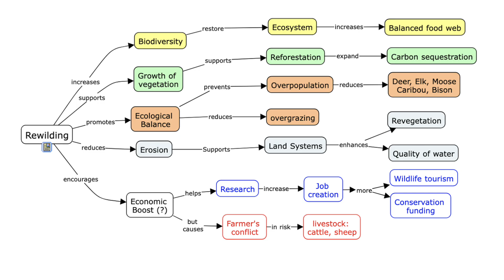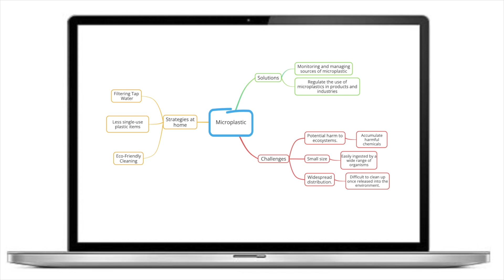Knowledge Cartography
Okada, Alexandra (2024). Knowledge Cartography for Young Thinkers: Sustainability Issues, Mapping Techniques and AI Tools. Advanced Information and Knowledge Processing, 1 (1). Switzerland: Springer (In Press).